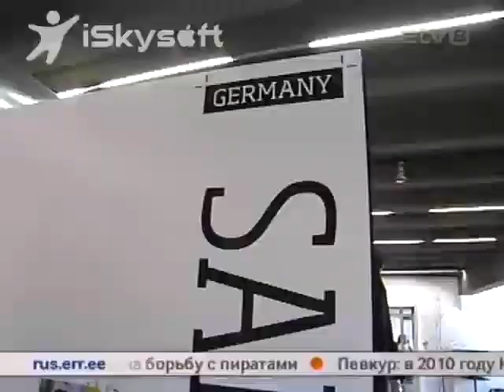AK vene keeles: Eksperimenta! avamine 27 04 2011